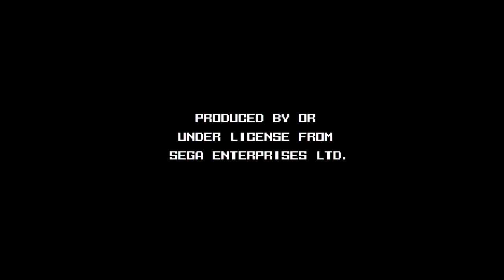John Madden Football 93: Championship Edition (Genesis)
Capture Method: Genesis 1 (HD Graphics) into RetroTINK-5X (Gen/PS1/Sat 320, LPF Light, Sharp Interpolation) via SCART RGB into Elgato HD60 S via HDMI

Game: John Madden Football 93: Championship Edition
NA Release Date: 1993
Platforms: Genesis
Developer: Looking Glass Technologies
Publisher: EA